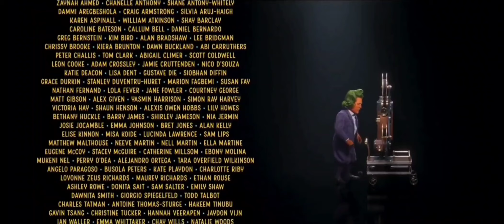Wonka: Post Credits Scene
This is the post credit of the movie, "Wonka.